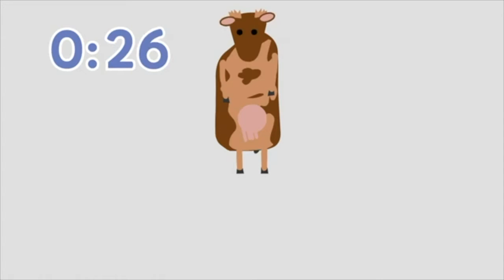Wiggle & Learn | Shadrach, Meshach and Abednego